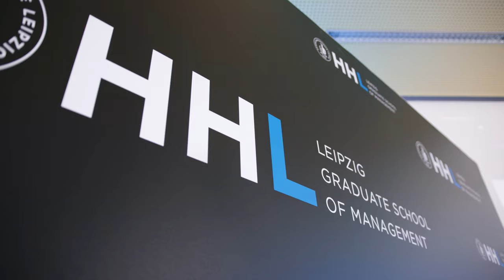HHL’s Virtual Graduation Ceremony 2021: A memory worth to keep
Digital graduation celebration for HHL graduates
It was our great pleasure to celebrate the graduation of our part-time and full-time students as well as our doctoral students in late June 2021. This year’s graduates have shown resilience and determination in achieving their goals. They have conquered remote work and challenging circumstances and have emerged stronger and more united.

Graduation via Livestream with Dean Stephan Stubner
On June 26th, our graduates came together virtually from all over the world to watch a unique graduation ceremony. We would like to thank all Graduates for the resilience they have shown over the past almost two years: sticking with us, pursuing their studies, and finally, ultimately, successfully graduating.